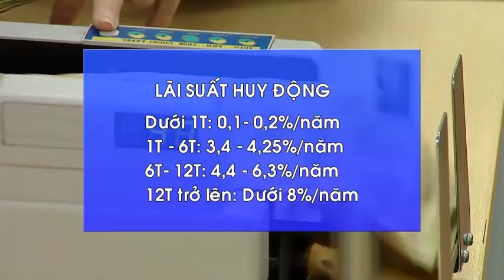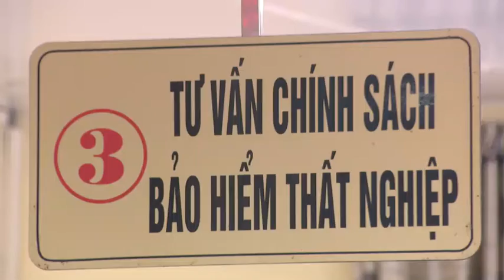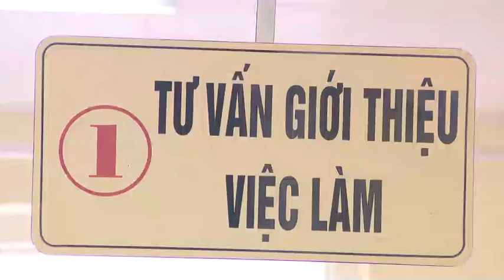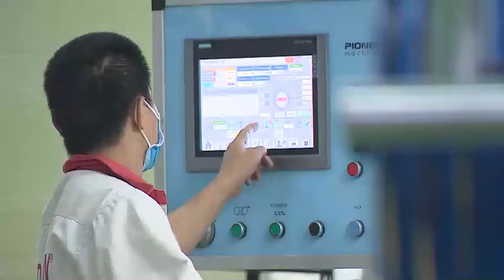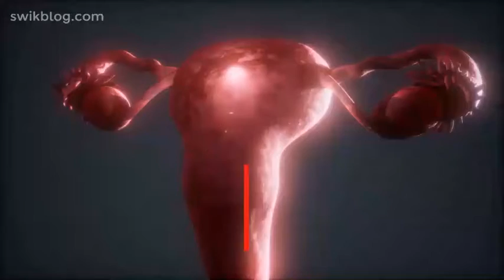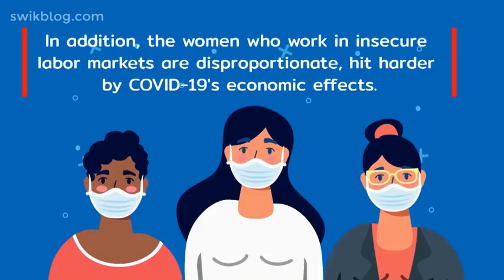11-7 Bản tin Trong nước và Quốc tế _ trưa. ''backantv.vn''